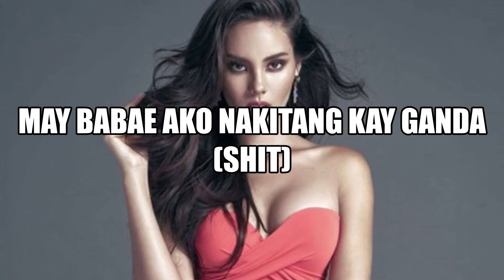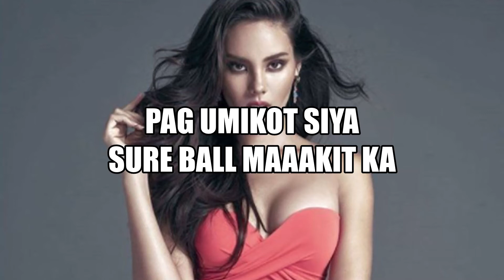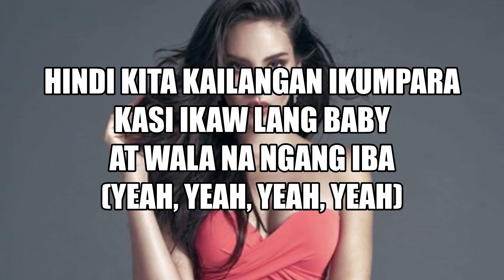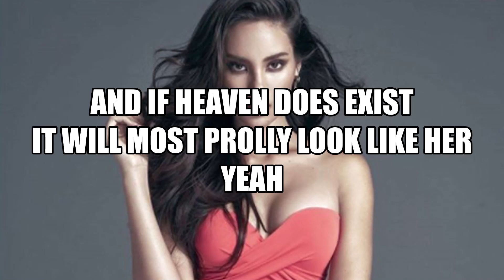CATRIONA - Matthaios [LYRIC]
CATRIONA
MATTHAIOS

[Intro]
Matthaios be wonderin'

[Chorus]
I love the way she makes me smile, she makes me smirk (yes sir)
It gives me chills, it makes me blush, it gives me worth (worth)
And I can see her winning the Miss Universe
And if heaven does exist it will most prolly look like her, yeah
And if heaven does exist it will most prolly look like her (switch it up, switch it up)

[Verse 1]
May babae ako nakitang kay ganda (shit)
Yung mga mata niya ay bibihagin ka (patay na)
Pag tumingin ka sakanya ay 'matic na
Parang pinana ka ni Kupido, sapul na sapul ka (yuh, yuh)
Yung mga lakad niya ay grabe talaga
Pag umikot siya, sure ball maaakit ka
Dagdag pa diyan ang ngiti niya
Pag tiningnan ka pa niya, sure na sure na finish ka

[Verse 2]
Manalo o matalo, 'kaw pa rin ang reyna ko
Para ka lang si Kuya Wil, win na win sa puso ko (yuh-yeet)
Hindi kita kailangan ikumpara kasi ikaw lang baby at wala na ngang iba (yeah, yeah, yeah, yeah)
Pag tumawa ka (ooh), nakakatunaw na (yes sir) parang sorbetes na iniwan sa labas, 'di ba? (hmm)
Kung ako na nga ang papipiliin, panalo ka na 'matic, pwede mo pa 'kong alipin (aye)